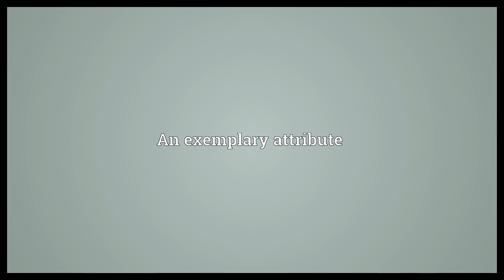Shining part Meaning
Video shows what shining part means. An exemplary attribute.  Shining part Meaning. How to pronounce, definition audio dictionary. How to say shining part. Powered by MaryTTS, Wiktionary